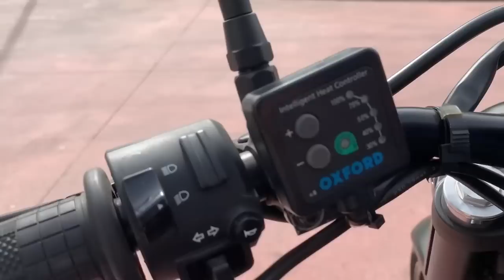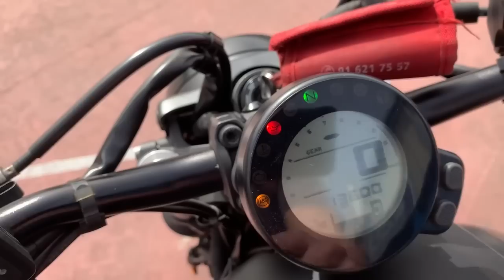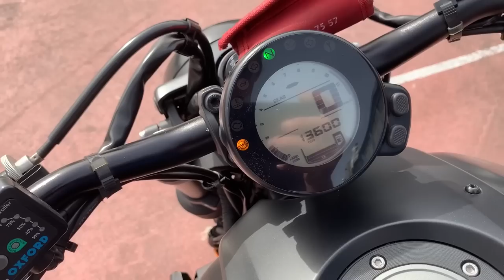Homologamos y pasamos ITV con la Yamaha XSR 700 Customizada - Cafe Racer SSpirit